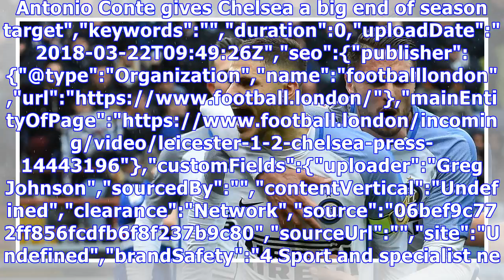Chelsea fans are all saying the same thing after Icardi bid is reported